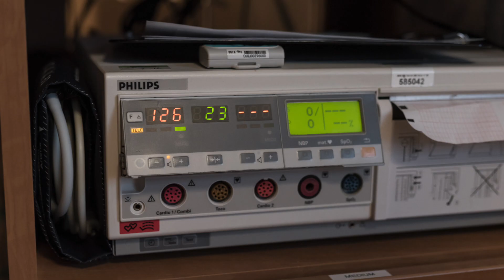Birth Photography Fargo - The Birth Story of Afton Shae - Sanford Hospital, Fargo, ND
Where do I start with this one?! Oh gosh. This family was the winner of the HUGE giveaway from Fargo Birth, including doula services and birth photography. Her friend nominated her with an incredible story about losing an infant in August of 2014 and that Heidi was pregnant again and there were so many emotions going along with that. What an incredible moment to witness, I knew that there wasn't going to be holding back tears at this birth. THANK YOU Heidi and Lon for allowing us to be a part of such an incredible moment in your lives. You've been through so much and you have now been blessed with a healthy and beautiful baby girl.
My favorite favorite part is that INCREDIBLE cry. What an amazing sound to hear!
The beautiful woman you see supporting Heidi is the fabulous Kelly from River Rising Birth Doula & Placenta Services